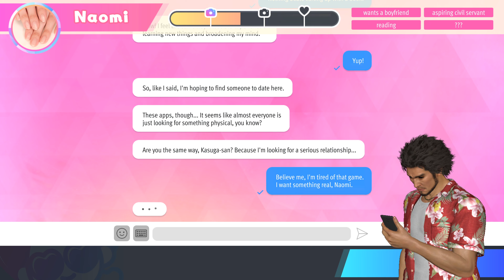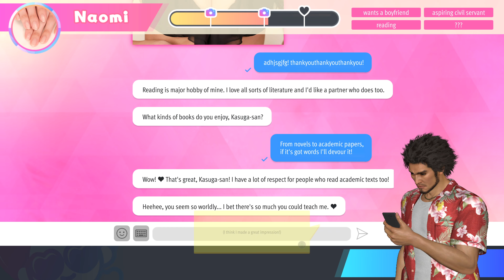Like a Dragon: Infinite Wealth - Miss Match Online Dating with Naomi (Xbox Series X 4K)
Miss Match Online Dating Mini Game
Platinum Member Naomi